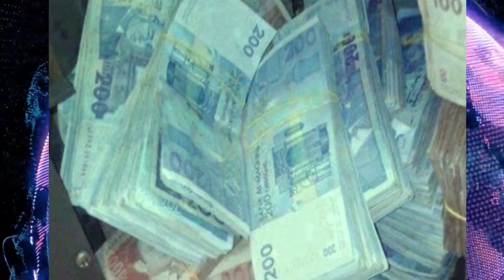مازال الخير ف الدنيا.. سائق طاكسي بأكدير يعثر على حقيبة بها 50 مليون سنتيم ويعيدها لصاحبها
عثر سائق سيارة أجرة من الحجم الصغير بمدينة أكادير على مبلغ 50 مليون سنتيم مخبأ بعناية داخل حقيبة، وقام بتسليمها لصاحبها.
وحسب ما أوردته الجمعية المهنية لأرباب ومستغلي وسائقي سيارات الأجرة الصغيرة بأكادير، فإن السائق عثر على المبلغ المذكور بجانب الطريق بحي بنسركاو، مرفوقا بشيكات تحمل مبالغ مالية وبطائق تخص صاحب الحقيبة.